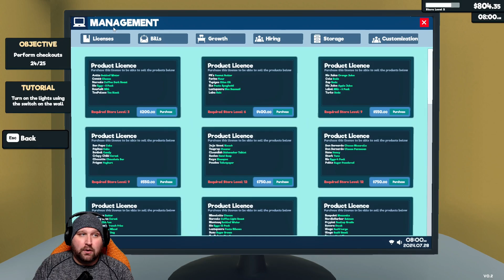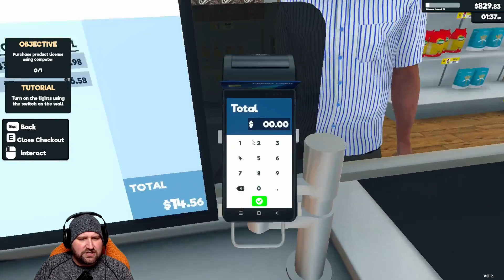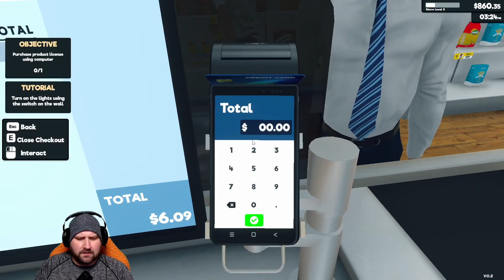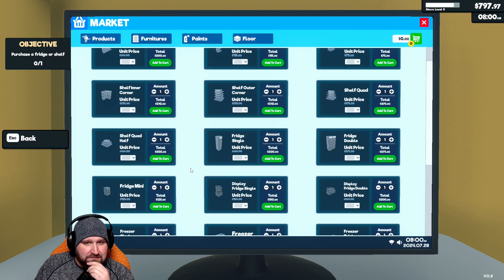Brand New BIZZ In Town! (Supermarket Simulator [1])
It's time for us to take our dedication and perseverance and put our money where our mouth is! BECAUSE That is where your groceries go! Do you need to get bread?! Well come on down to my supermarket for the best deals and freshest products!

This is is first time playthrough of Supermarket Simulator! I am hoping we can build a franchise that would even make Krogers Proud!

⬆️VBI Offers Amazing Widgets Including Call To Actions!⬆️

⬆️ NOD / You're one stop shop for Stream Overlays and MORE!⬆️